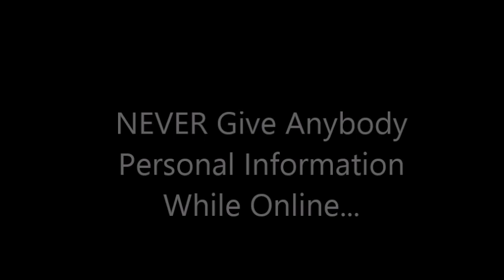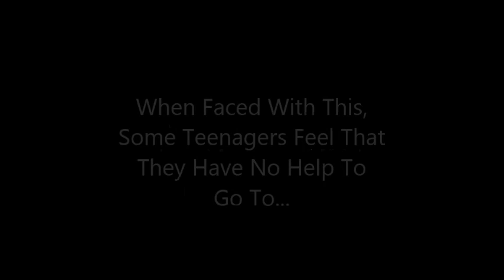Internet Safety Video 2018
Internet safety is a crucial part of being online.  However, many teenagers underestimate the threat of cyberbullying.  Please, if you know a teenager, inform them about the importance of internet safety.